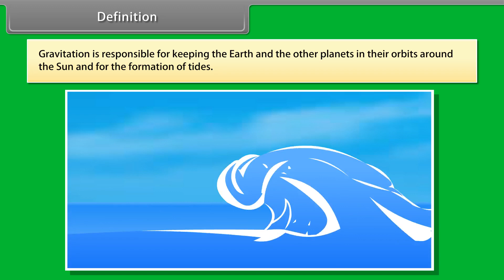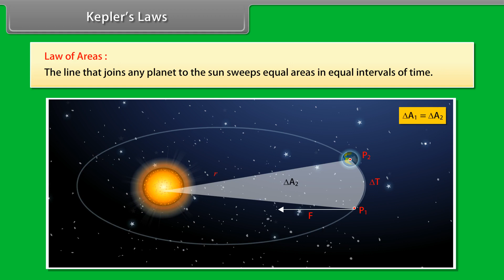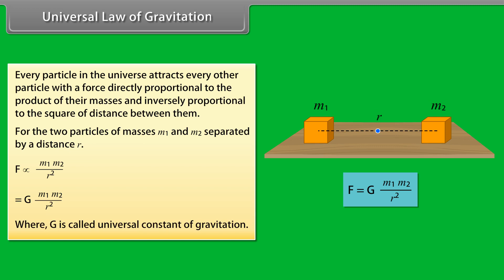Gravitation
GlobalShiksha's Animation-based learning videos are available from LKG to class 12 and covers Maths, Science, English & Social science. To buy please visit ➡️

Why should you choose an animation based video for your kids?
🧒For Classes KG - XII
📈Improves scores by 20%
🥳Reduces stress
🧠47 times more retention
🏆Score more marks in exams
🚫No more boring books
📚Maths, Science, Eng & SST
✅ 100+ Tips to solve questions faster
💡Problem-solving & critical thinking
👨‍💻Videos in English & Hindi
🧬Designed by IIT-IIM grads